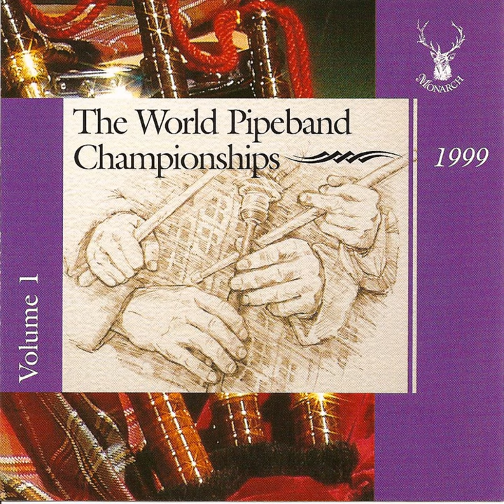Selection: Moving Cloud, Pigeonman, Spice Of Life, Kilt Rock, Shepherds Crook, Caber Feidh,...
Selection: Moving Cloud, Pigeonman, Spice Of Life, Kilt Rock, Shepherds Crook, Caber Feidh, Christopher's Birthday · Field Marshal Montgomery

The World Pipe Band Championships 1999 Volume 1

Main  Artist: Field Marshal Montgomery